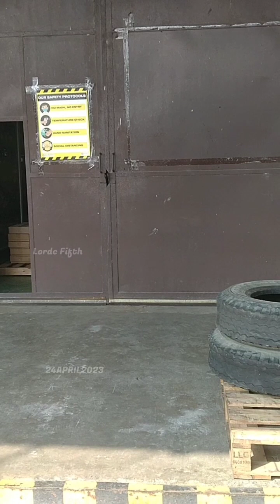Delivery vlog | MALAMIG ANG SIMOY NG HANGIN😁👌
Delivery vlog.

kalsada vlog.

Copy & Paste↓↓
Watch :

 • Roa - Journey 【Of...

√other music audio provided by " studio dot youtube dot com " required not attribution.